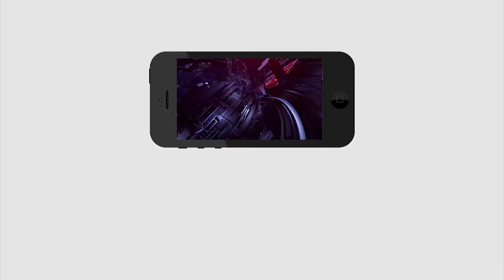Pavan Kalyan and Nara Lokesh Interesting to Participate in Gannavaram Elections | PDTV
గన్నవరంపై పవన్ , లోకేష్ కన్ను నిజమేనా ..?